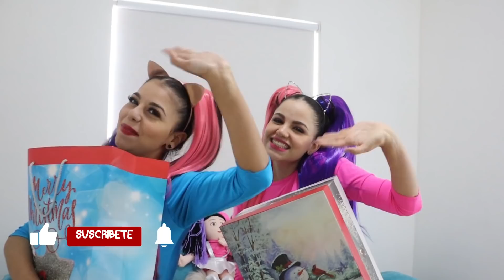Arruinan Los Regalos De Navidad / Gaby y Gilda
Siguenos FACEBOOK